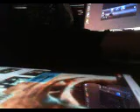WHAT MAKES THIS SONG GREAT Stupidfy